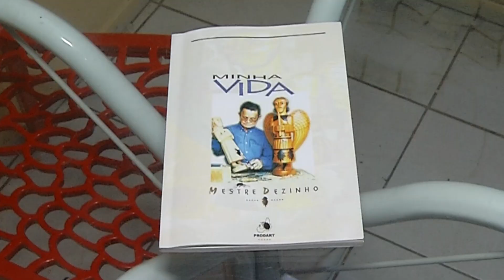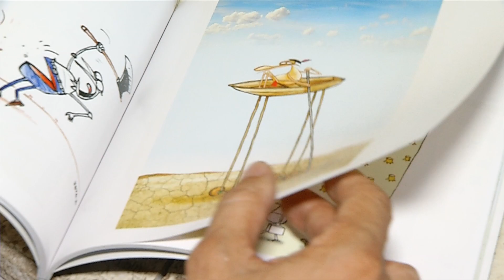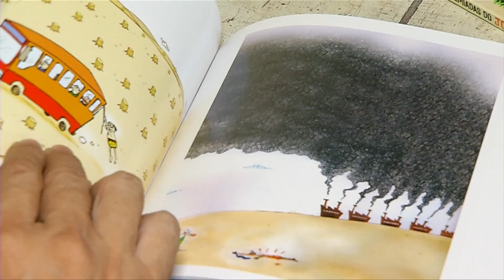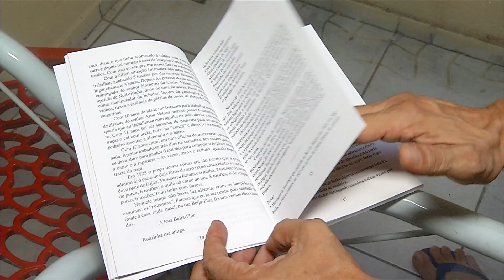HQ contará história de Mestre Dezinho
O cartunista Jota A está produzindo uma história em quadrinhos sobre Mestre Dezinho, ícone da arte santeira piauiense. Mas o autor está precisando de apoio financeiro para ampliar a tiragem do HQ. Veja mais detalhes na reportagem de André dos Santos e Roniel Matos, da TV Assembleia.